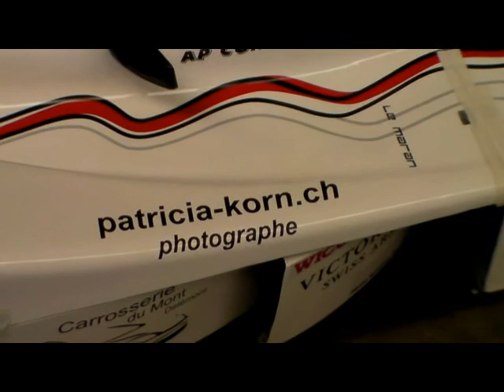Ze St Ursanne Xperiment vehicules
FONDS D'ECRAN GRATUITS
photographe animalière